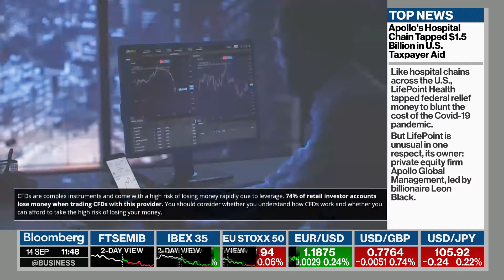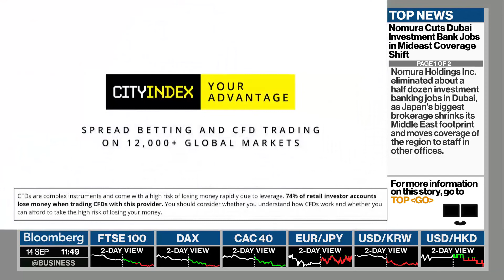City Index Bloomberg TV Databoard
Data Board